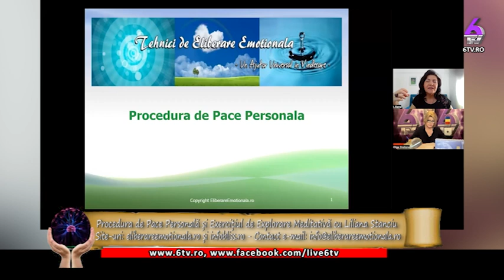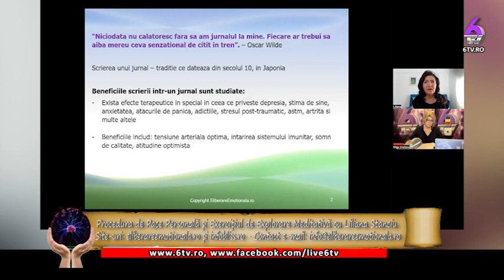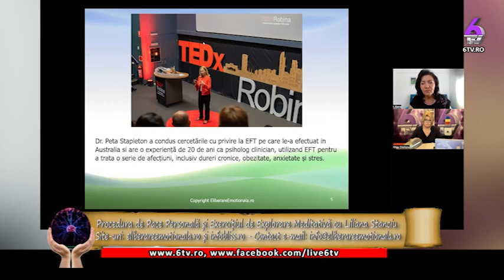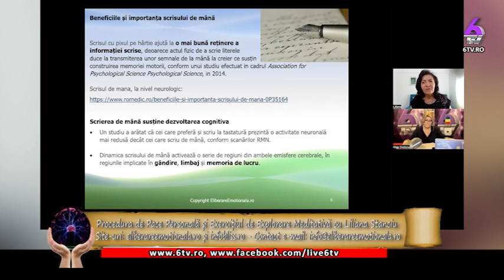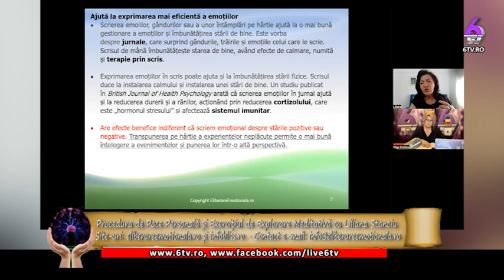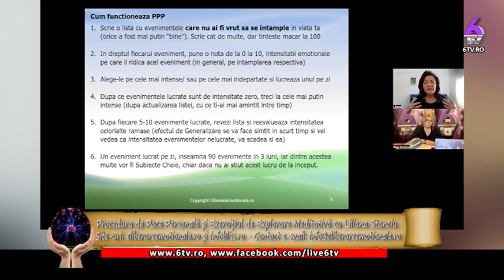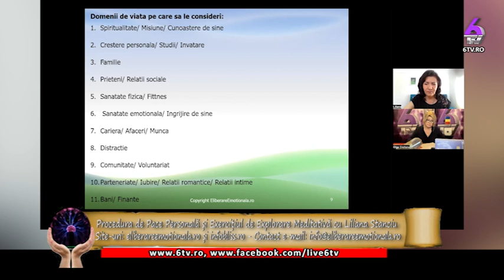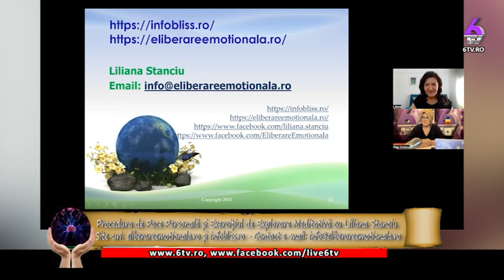PROCEDURA DE PACE PERSONALĂ ȘI EXERCIȚIUL DE EXPLORARE MEDITATIVĂ - CU LILIANA STANCIU